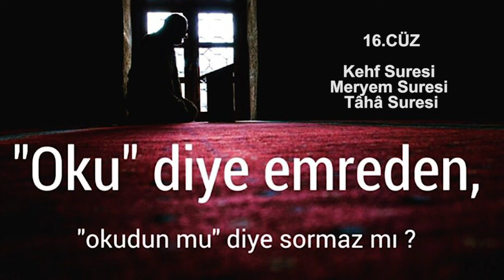16. CÜZ MEALİ - Kehf Suresi - Meryem Suresi - Tâhâ Suresi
Bismillahirrahmanirrahim

►  Şüphesiz en doğrusunu Allah bilir.

16 CÜZ MEALİ -   Kehf Suresi - Meryem Suresi - Tâhâ Suresi

16. cüz: 18. Kehf Suresi (75. Ayetten Başlanarak Bu Sure Bitirilir.) 19. Meryem Suresi – 99 Ayet, 20. Tâhâ Suresi – 135 Ayet

Cümlemizden Allah razı olsun.

Kuran Türkçe Sesli Meali Dinle

Hangi sure hangi cüzde ? İşte cevabı :

1. Cüz: 1. Fatiha Suresi – 7 Ayet, 2. Bakara Suresi – 286 Ayet (142. ayete kadar)

2. Cüz: 2. Bakara Suresi (142. Ayetten 253. ayete kadar)

3. Cüz: 2. Bakara Suresi (253. Ayetten Başlanarak Bu Sure Bitirilir.) 3. Al-İ İmran Suresi 1. Ayetten (92. ayete kadar)

4. cüz: 3. Al-İ İmran Suresi (92. Ayetten Başlanarak Bu Sure Bitirilir.) 4. Nisa Suresi – 176 Ayet (24. ayete kadar)

5. cüz: 4. Nisa Suresi (24. Ayetten 148. ayete kadar)

6. cüz: 4. Nisa Suresi (148. Ayetten Başlanarak Bu Sure Bitirilir.) 5. Maide Suresi – 120 Ayet (83. ayete kadar)

7. cüz: 5. Maide Suresi (83. Ayetten Başlanarak Bu Sure Bitirilir.) 6. En’am Suresi – 165 Ayet (111. ayete kadar)

8. cüz: 6. En’am Suresi (111. Ayetten Başlanarak Bu Sure Bitirilir.) 7. A’raf Suresi – 206 Ayet (88. ayete kadar)

9. cüz: 7. A’raf Suresi (88. Ayetten Başlanarak Bu Sure Bitirilir.) 8. Enfal Suresi – 75 Ayet (41. ayete kadar)

10. Cüz: 8. Enfal Suresi (41. Ayetten Başlanarak Bu Sure Bitirilir.) 9. Tevbe Suresi – 129 Ayet (94. ayete kadar)

11. cüz: 9. Tevbe Suresi (94. Ayetten Başlanarak Bu Sure Bitirilir.) 10. Yunus Suresi – 109 Ayet, 11. Hud Suresi – 123 Ayet (6. ayete kadar)

12. cüz: 11. Hud Suresi (6. Ayetten Başlanarak Bu Sure Bitirilir.) 12. Yusuf Suresi – 111 Ayet (44. ayete kadar)

13. cüz: 12. Yusuf Suresi (44. Ayetten Başlanarak Bu Sure Bitirilir.), 13. Ra’d Suresi – 43 Ayet, 14. İbrahim Suresi – 52. Ayet

14. cüz: 15. El-Hicr Suresi – 99 Ayet, 16. Nahl Suresi – 128 Ayet

15. cüz: 17. El-İsra Suresi – 111 Ayet, 18. Kehf Suresi – 110 Ayet (75. ayete kadar)

16. cüz: 18. Kehf Suresi (75. Ayetten Başlanarak Bu Sure Bitirilir.) 19. Meryem Suresi – 99 Ayet, 20. Tâhâ Suresi – 135 Ayet

17. cüz: 21. El-Enbiya Suresi – 112 Ayet, 22. Hac Suresi – 78 Ayet

18. cüz: 23. El-Mü’minun Suresi – 118 Ayet, 24. Nur Suresi – 64 Ayet, 25. Furkan Suresi – 77. Ayetten (12. ayete kadar)

19. cüz: 25. Furkan Suresi (12. Ayetten Başlanarak Bu Sure Bitirilir), 26. Şuara Suresi – 227 Ayet, 27. Neml Suresi – 93 Ayet (56. ayete kadar)

20. cüz: 27. Neml Suresi (56. Ayetten Başlanarak Bu Sure Bitirilir.) 28. Kasas Suresi – 88 Ayet, 29. Ankebut Suresi – 69 Ayet (46. ayete kadar)

21. cüz: 29. Ankebut Suresi (46. Ayetten Başlanarak Bu Sure Bitirilir.), 30. Rum Suresi – 60 Ayet, 31. Lokman Suresi – 34 Ayet, 32. Secde Suresi – 30 Ayet, 33, Ahzab Suresi – 73 Ayet (31. ayete kadar)

22. cüz: 33. Ahzab Suresi (31. Ayetten Başlanarak Bu Sure Bitirilir. ), 34. Sebe’ Suresi – 54 Ayet, 35. Fatır Suresi – 45 Ayet, 36. Yasin Suresi – 83 Ayet (28. ayete kadar)

23. cüz: 36. Yasin Suresi (28. Ayetten Başlanarak Bu Sure Bitirilir.) 37. Saffat Suresi – 182 Ayet, 38. Sad Suresi – 88 Ayet, 39. Zümer Suresi – 75 Ayet (32. ayete kadar)

24. cüz: 39. Zumer Suresi (32. Ayetten Başlanarak Bu Sure Bitirilir.), 40. Mu’min Suresi – 85 Ayet, 41. Fussilet Suresi – 54 Ayet (47. ayete kadar)

25. cüz: 41. Fussilet Suresi (47. Ayetten Başlanarak Bu Sure Bitirilir.),42. Şura Suresi – 53 Ayet, 43. Zuhruf Suresi – 89 Ayet , 44. Duhan Suresi – 59 Ayet, 45. Casiye Suresi – 37 Ayet (33. ayete kadar)

26. cüz: 45. Casiye Suresi (33. Ayetten Başlanarak Bu Sure Bitirilir. ),46. Ahkaf Suresi – 35 Ayet, 47. Muhammed Suresi – 38 Ayet, 48. Fetih Suresi – 29 Ayet, 49. Hucurat Suresi – 18 Ayet, 50. Kaf Suresi – 45 Ayet, 51. Zariyat Suresi – 60 Ayet (31. ayete kadar)

27 .cüz: 51. Zariyat Suresi (31.Ayetten Başlanarak Bu Sure Bitirilir), 52. Tur Suresi – 49 Ayet, 53. Necm Suresi – 62 Ayet, 54. Kamer Suresi – 55 Ayet, 55. Rahman Suresi – 78 Ayet, 56. Vakı’a Suresi – 96 Ayet, 57. Hadid Suresi – 29 Ayet

28. cüz: 58. El-Mücadele Suresi – 22 Ayet, 59. Haşr Suresi – 24 Ayet, 60. Mümtehine Suresi – 13 Ayet, 61. Saff Suresi – 14 Ayet, 62. Cum’a Suresi – 11 Ayet, 63. Münâfikûn Suresi – 11 Ayet, 64. Teğabun Suresi – 18 Ayet, 65. Talak Suresi – 12 Ayet, 66. Tahrim Suresi – 12 Ayet

29. cüz: 67. Mülk Suresi – 30 Ayet, 68. Kalem Suresi – 52 Ayet, 69. Hakka Suresi – 52 Ayet, 70. Me’aric Suresi – 44 Ayet,71. Nûh Suresi – 28 Ayet, 72. Cin Suresi – 28 Ayet, 73. Müezzemmil Suresi – 20 Ayet, 74. Muddesir Suresi – 56 Ayet, 75. Kıyamet Suresi – 40 Ayet, 76. İnsan Suresi – 31 Ayet, 77. Murselat Suresi – 50 Ayet